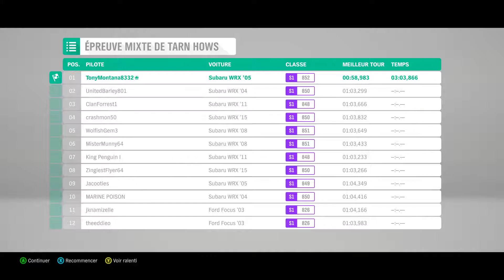Forza Horizon 4 - #2 [HD]